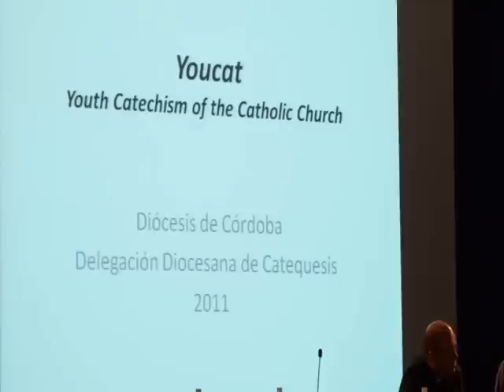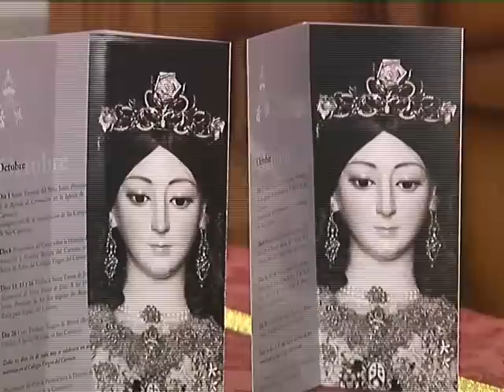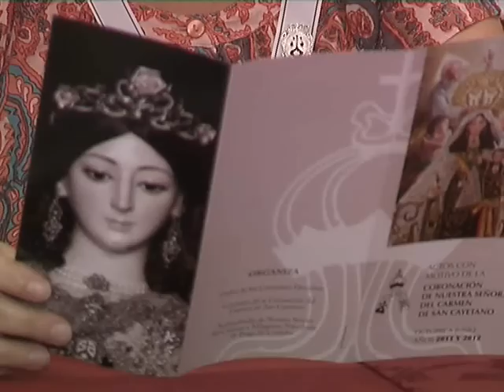SENTIR COFRADE - 18 - OCTUBRE - 2011